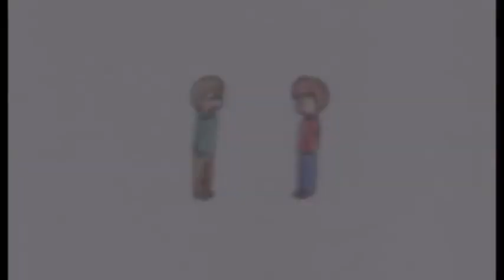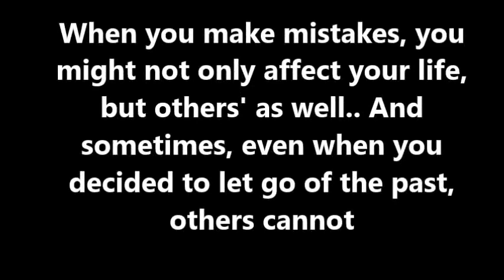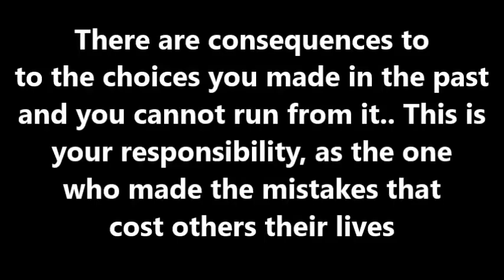Forgiveness A Short Christian Story